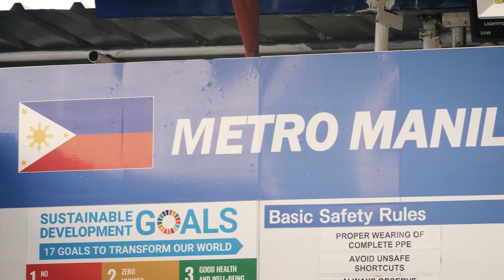Launching of the Metro Manila Subway Project's Tunnel Boring Machine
Nag-umpisa na ang tunnel boring sa Valenzuela City para sa Metro Manila Subway Project! Asahan na tuloy-tuloy po ang progreso sa transportation system ng ating bansa.